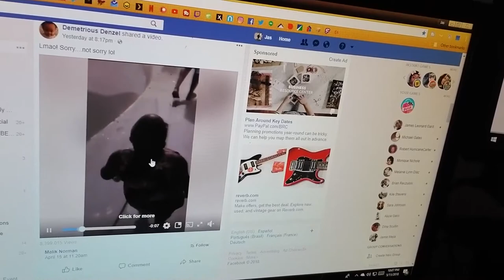After back day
After working out with my boy Steve here is what I did for the rest of the day.